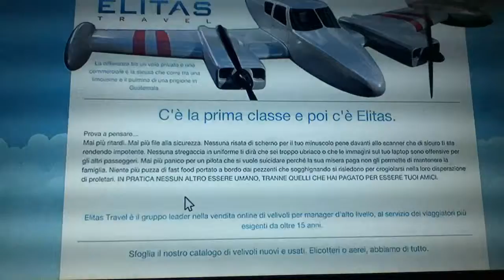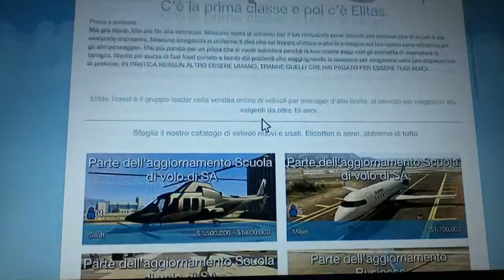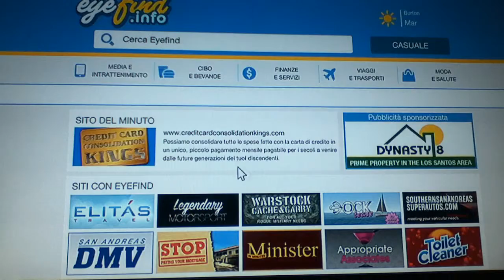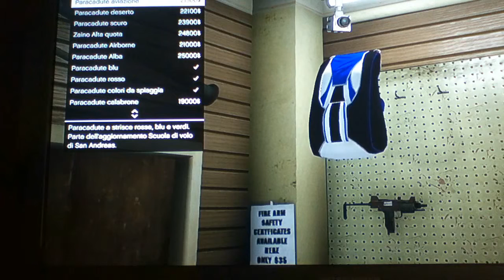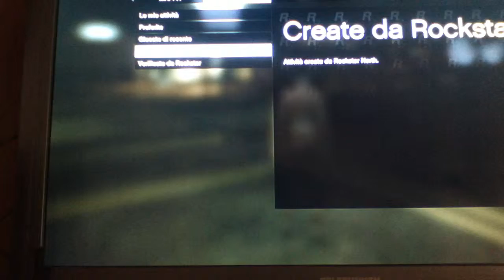GTA V:"scuola di piloti di San Andreas" il nuovo DLC della patch 1.16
Ecco cosa hanno aggiunto nella patch 1.16